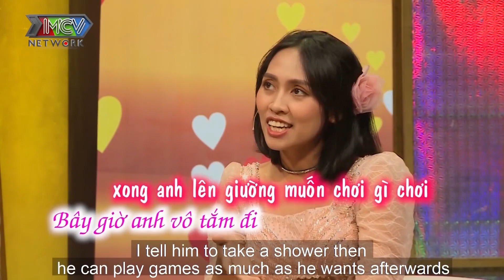TƯỞNG NHẦM CHỒNG LÀ CHỊ vì mái tóc dài xoăn lọn chàng gây ấn tượng XẤU nhưng bất ngờ HỚP HỒN nàng